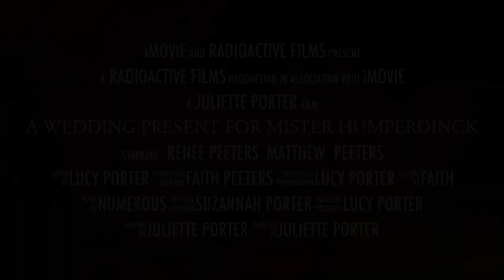A Wedding Present For Mister Humperdinck Official Trailer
This is the trailer for A Wedding Present for Mr Humperdinck by Radioactive films.